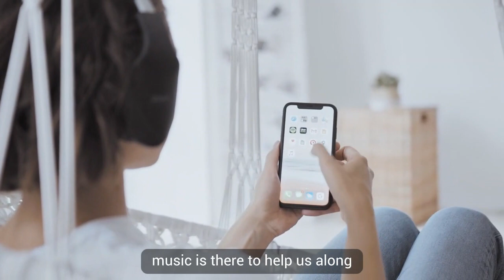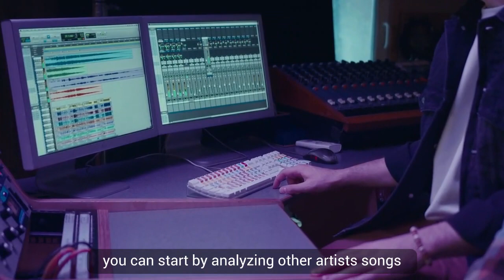10 Hidden Effects of Music on the Human Mind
Music is one of the most powerful ways to directly affect your mind. It breaks into our subconscious, it changes the way we feel, and can make us feel happier or sadder on a moment's notice. Some call it "brain food", but it also functions as a sort of "mental kerosene", since (done correctly) it fires up your brain and makes you think better, more efficiently, etc. It's an incredibly powerful meaning with a lot of great practical uses. Music affects us on an incredibly deep level. From the time we're born, we are attracted to the beat of drums and the overal sound of rhythm in music. Human beings have evolved the ability to process music and rhythms for a long, long time. But why? And what does music do to our brain and bodies when it's played? If you're feeling a little slow, unproductive and worn down, here's how you can bounce back. Packed with practical wisdom and backed up by psychology research this video will not only help you make small changes that could have big effects on your life, it'll also make you feel a little happier and inspired. Here's 10 Ways to Make Flower Arranging the Gateway to Better Mental Health. At Mind State, we'll help you reach your full potential!

If You Have the Special Personality Traits Described in this Video, YOU are a Very Remarkable Person